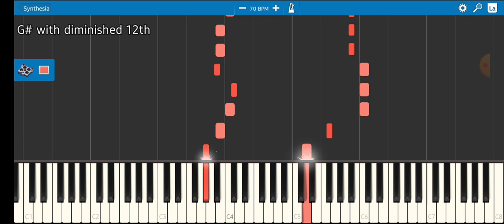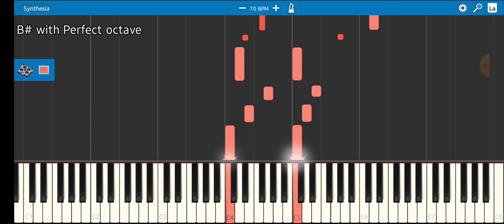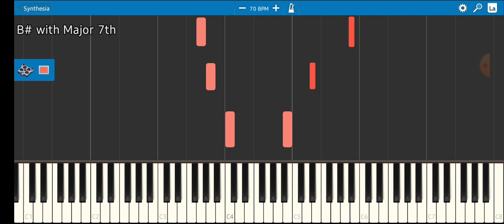Morgan Moses - Mysterious Hairless Goose (ORIGINAL SONG)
Song: Mysterious Hairless Goose

Album: Flying Llamas